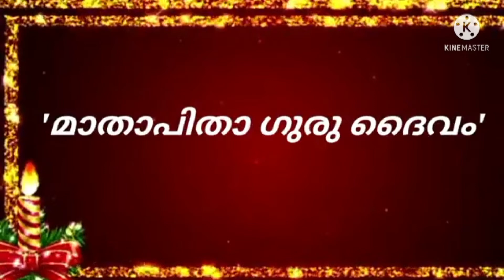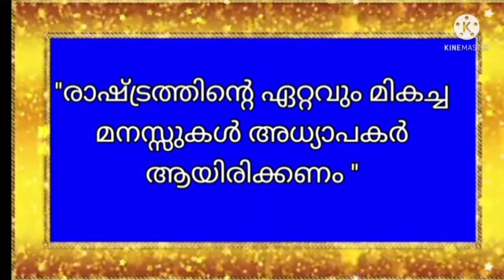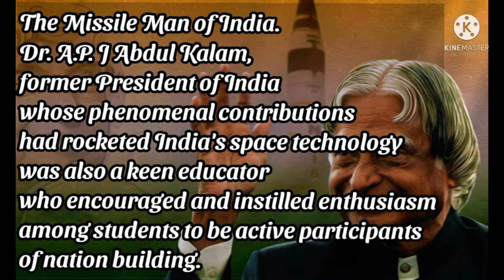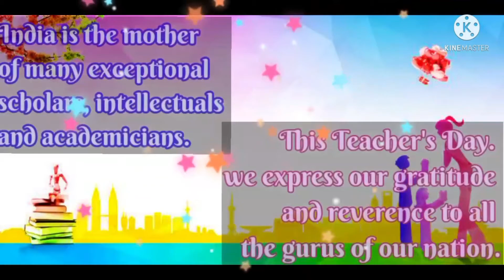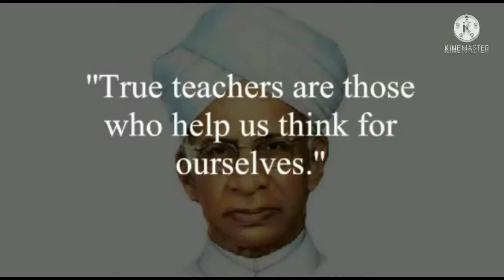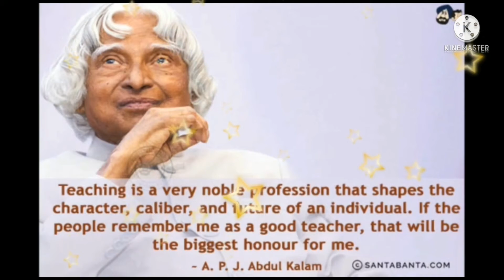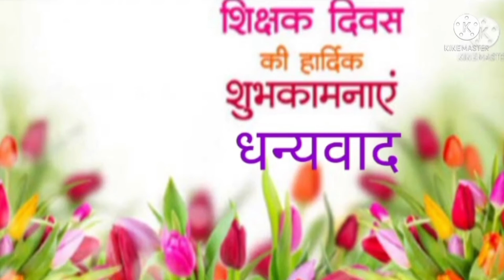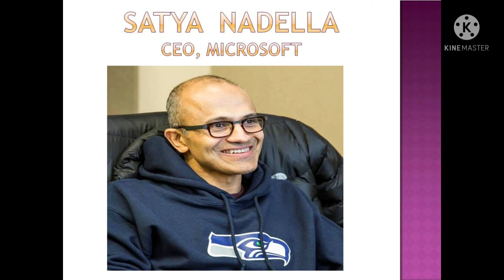TEACHER'S DAY MESSAGE SREE GOKULAM PUBLIC SCHOOL, GURUVAYUR